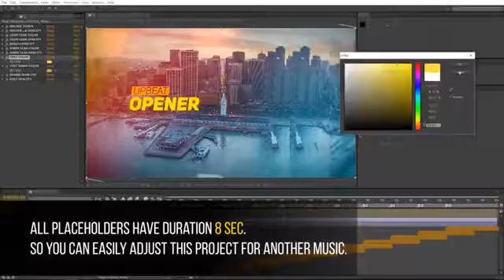Upbeat Opener | After Effects template